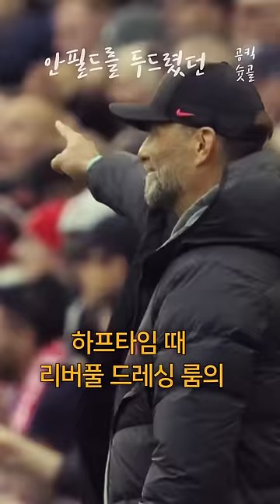최선을 다해 안필드를 두드렸던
영상 속 자막은 의역 및 잘 안들리는 부분으로 인하여 뜻이 정확하지 않을 수 있는 점 양해바랍니다